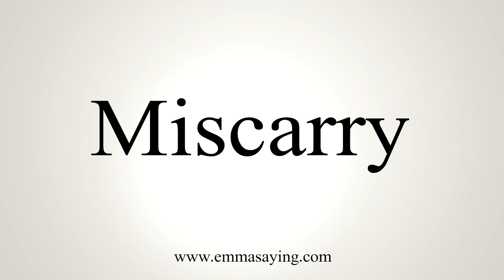How To Say Miscarry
Learn how to say Miscarry with EmmaSaying free pronunciation tutorials.